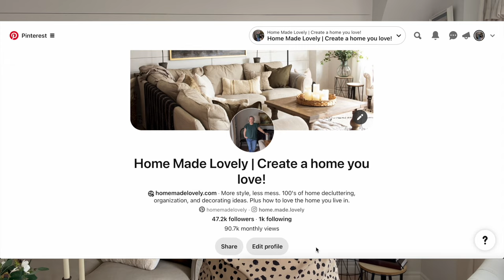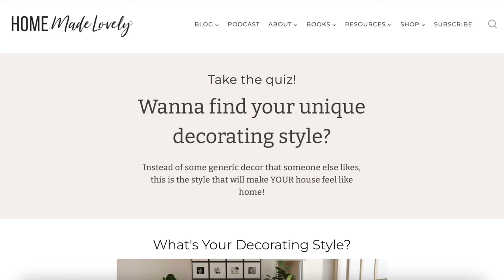Where to Start Decorating: How to Find Your Decorating Style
Get my FREE Decorating Starter Kit to design rooms you’ll love

Finding your decorating style is the first thing you need to do when you start decorating because that informs every design choice you make. Here's how.

To see more of my FREE ideas, inspiration and tutorials

Shannon Acheson is an author, entrepreneur, content creator, interior decorating expert, and the creative force behind HomeMadeLovely.com - a celebrated blog helping moms declutter, organize, and add style to their homes since 2010. For more info please visit HomeMadeLovely.com.

By taking any information or educational material from this YouTube channel,  you assume all risks for the material covered. Please use this information safely and legally, consistent with all applicable laws, safety rules, and good common sense.

Extra Images: Unsplash and iStock